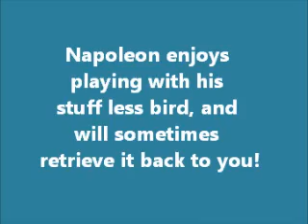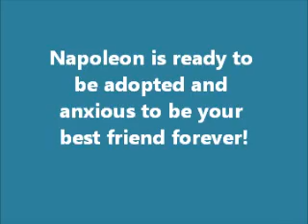Napoleon Rescued Lab Puppy for Adoption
Napoleon 6 month old Rescued Labrador Retriever Available for Adoption